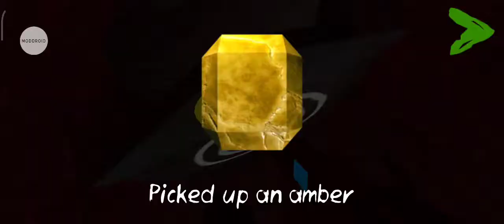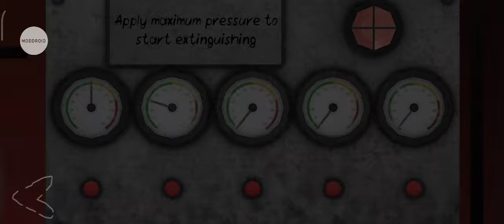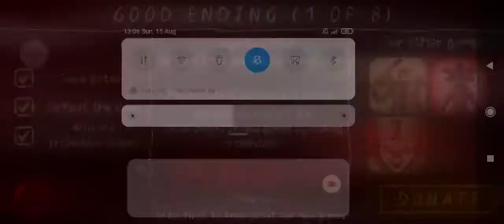death park 2 killing all monsters in extreme mode